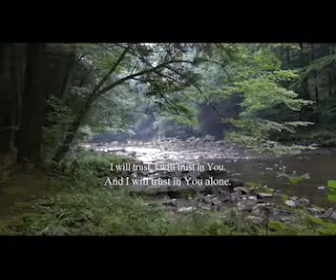Lent 4 Mothers